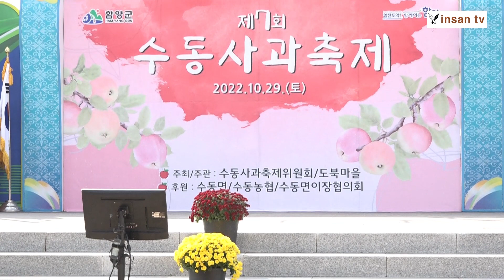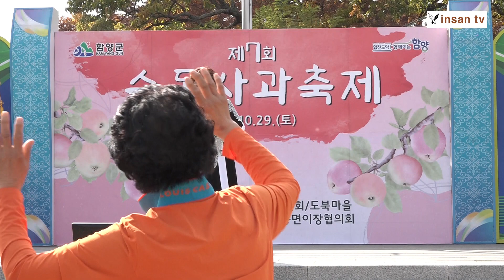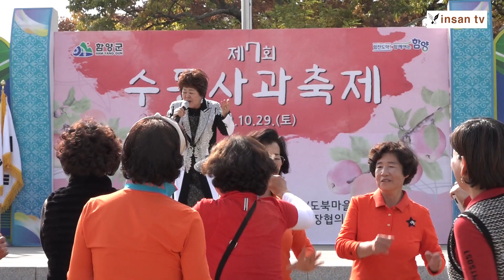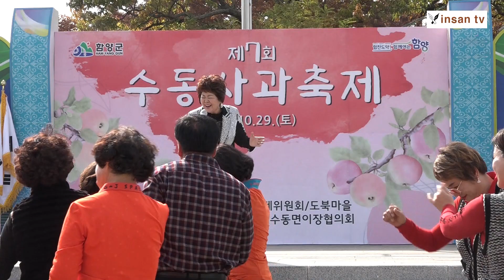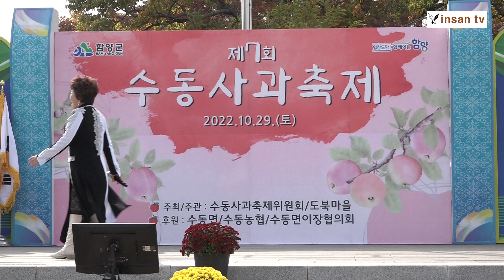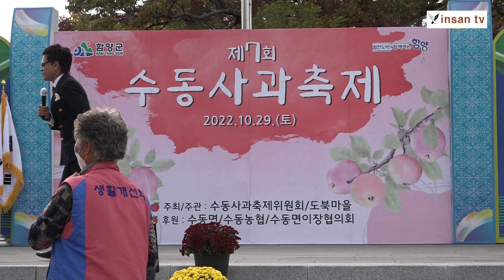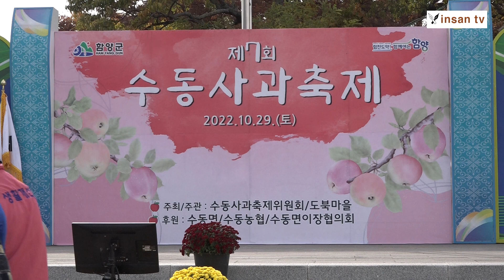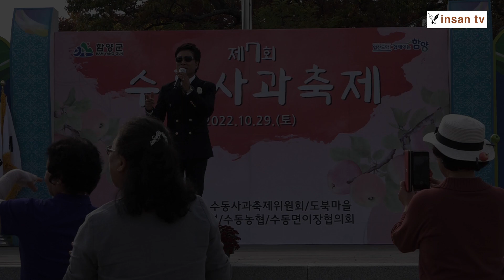제7회 수동사과축제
단기4355년

사과향이 은은하고 고향의 정취가 풍기는 제7회 수동사과축제가
2022년 10월 29일 함양군 수동면 도북리에서 300여명의 내빈들과
주민들, 관광객들이 참석한 가운데 열렸다.
이날 사과 풍년 기원제에서 정해문면장등이 제를 올리고
식전행사로 수동여울소리풍물패가 사과풍년을 기원하는 염원을
담아 풍물로 터를 울려주었다.
이어 개회식에서 김정만의 사회로 개회선언, 공로패전달,
위원장, 군수, 군부의장, 도의원등이 축사를 한후 경품추첨,
사과열차 시승식등을 하였다.
계속해서 수동난타고고장구 공연을 하고 램런트지조자학교
학생들이 신나는 율돌에 맞춰 노래공연을 하였다.
뒤이어 수동주부 노래교실 합창단이 공연하고 지역가수들이
트로트 공연을 한후 사과 길게 깍기, 사과 빨리먹기 수동노인건강체조 공연,
수동마을별 노래자랑등을 하였다.
이외에도 전총문화체험, 판매장터운영, 무료사진찍어주기등
다양한 행사가 열렸다.